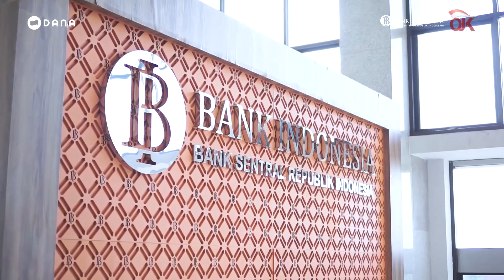You for Youth (Y4Y) Pertama Hadir di Kota Pekanbaru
Hai, TemanDANA, DANA berkolaborasi bersama Bank Indonesia dan Otoritas Jasa Keuangan Provinsi Riau hadir secara inklusif melalui inisiatif You for Youth (Y4). Sebuah seri program untuk meningkatkan literasi dan kapasitas generasi muda, guna menjembatani kesenjangan digital dan finansial pada komunitas di sekitarnya.

Sebagai rangkaian penutup, Top 10 Tim SahabatLiterasi Terbaik berkesempatan untuk menciptakan serta mempresentasikan solusi finansial inklusif untuk sektor ekonomi kreatif.

Yuk, simak keseruannya di video ini dan segera nantikan rangkaian You for Youth (Y4Y) di kota selanjutnya!

Akun Resmi Customer Care DANA
Pusat Resolusi: di aplikasi DANA!